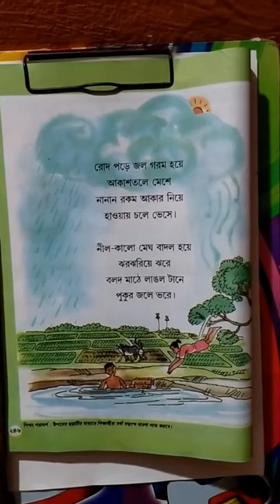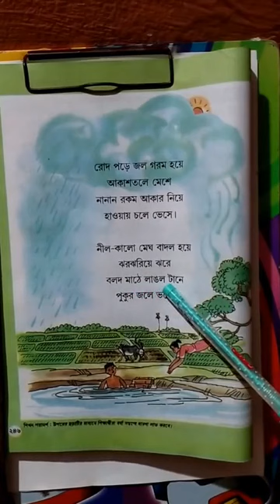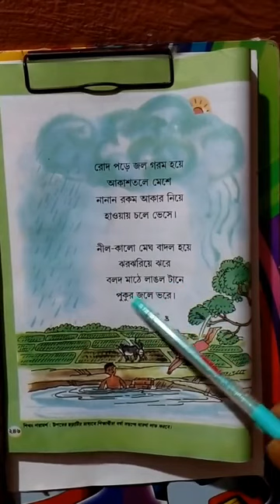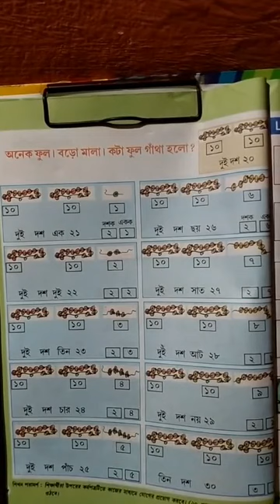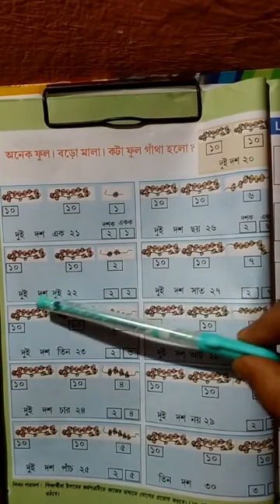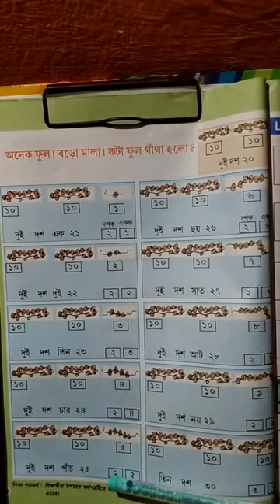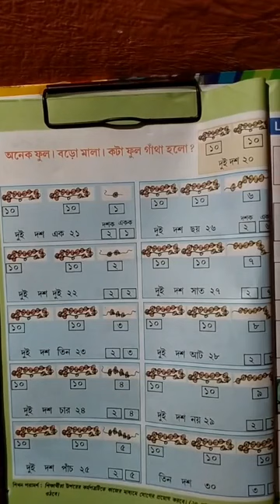# e-পাঠশালা # প্রথম শ্রেণি # আমার বই # দশকের ধারণা ও বর্ষার ধারণা # পৃষ্ঠা—২৪৬,২৪৮ # শীতল মল্লিক